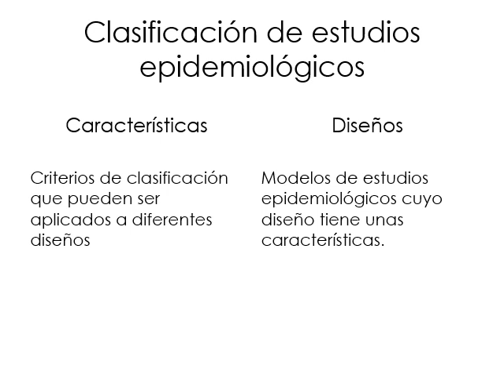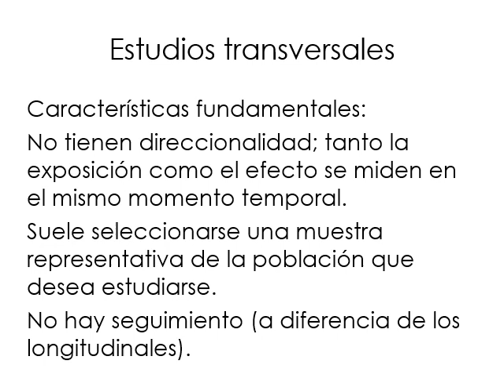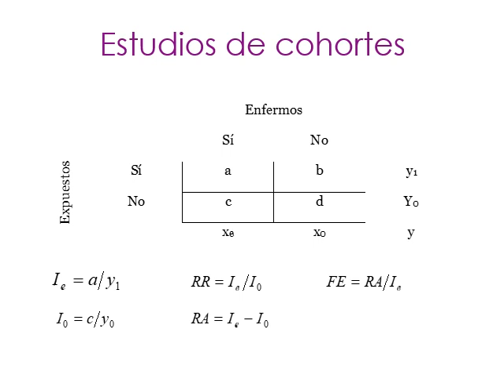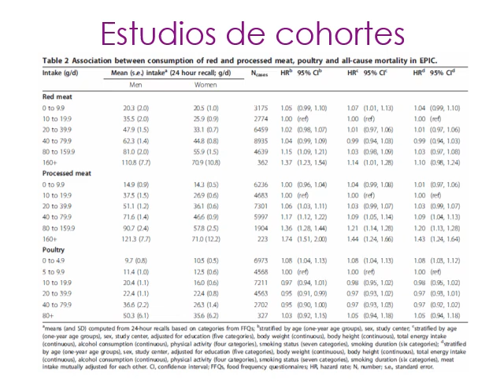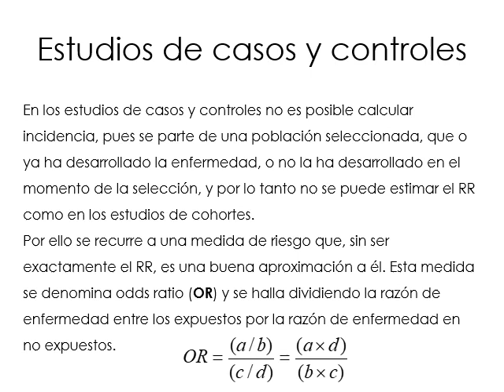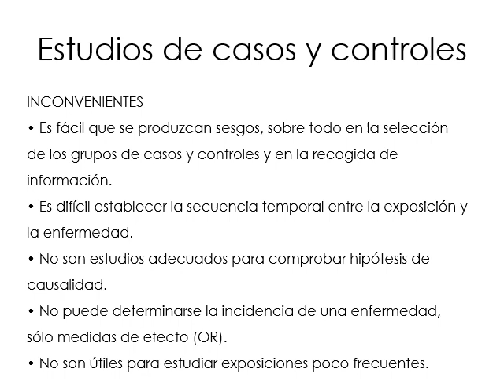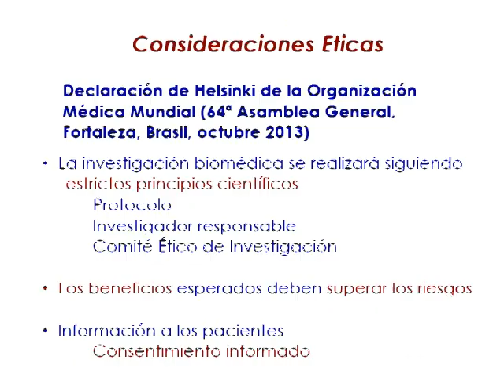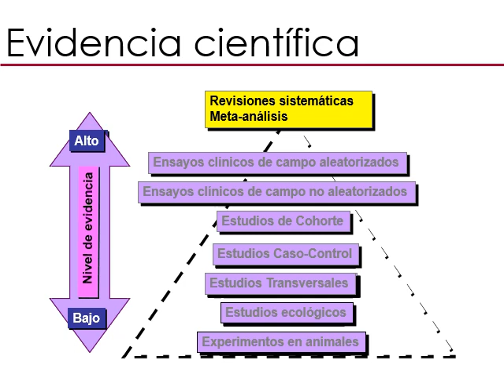Tipos de estudios epidemiológicos